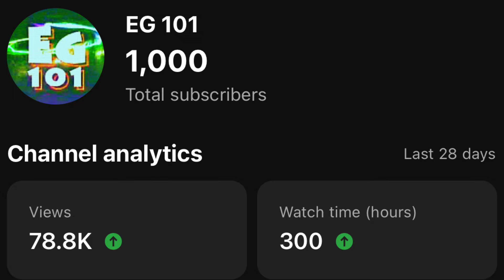Rating Pakistan’s Cricket Team Batting Order